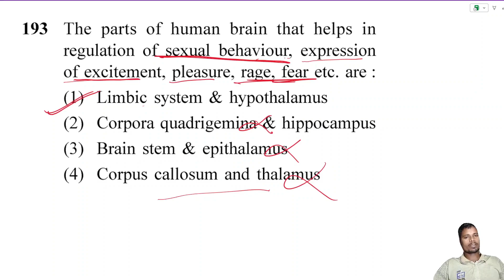The parts of human brain that helps in regulation of sexual behaviour, expression of excitement,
The parts of human brain that helps in regulation of sexual behaviour, expression of excitement, pleasure, rage, fear etc. are: (1) Corpora quadrigemina & hippocampus (2) Brain stem & epithalamus (3) Corpus callosum and thalamus (4) Limbic system &